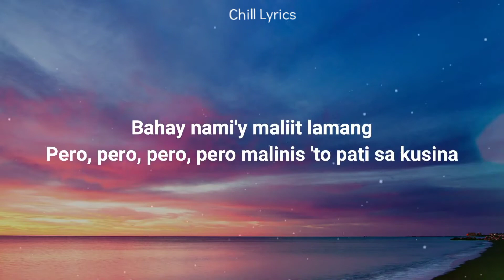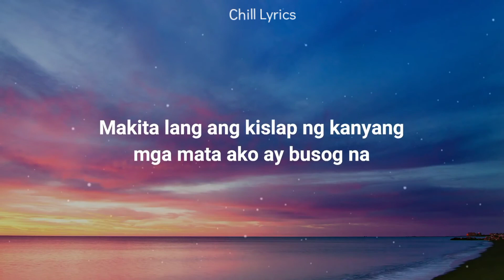Toyang by Eraserhead